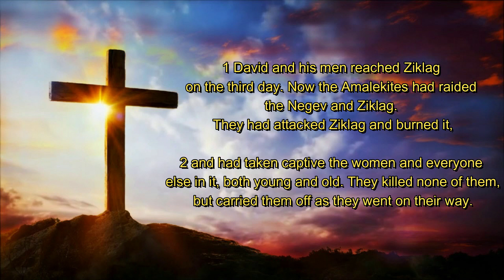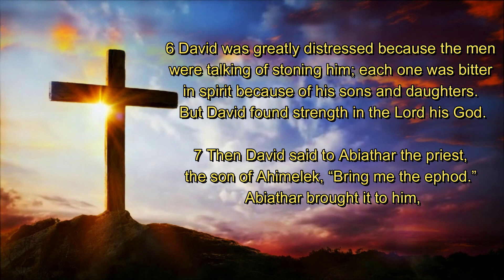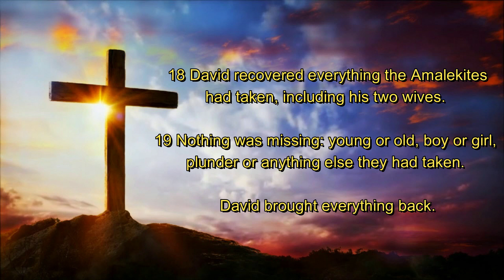[WSC Sermon] Elder Maurice A. West II | FAILURE IS NOT AN OPTION! | March 22, 2020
Today's Messenger: Elder Maurice A. West II

1 Samuel 30: 1-8, 18-19